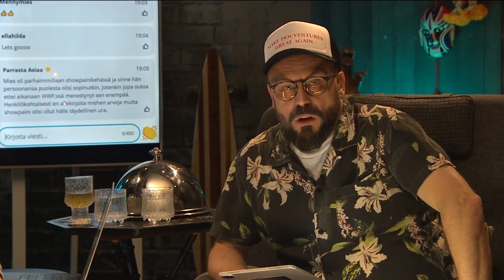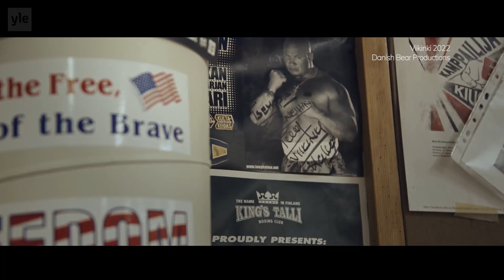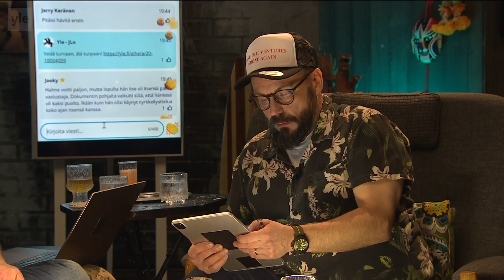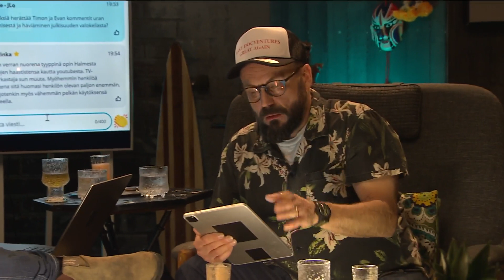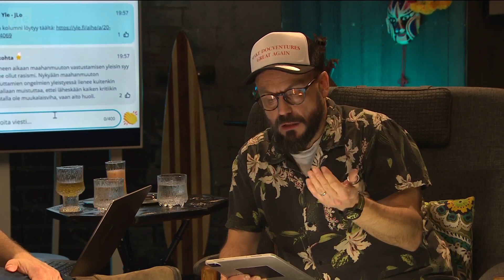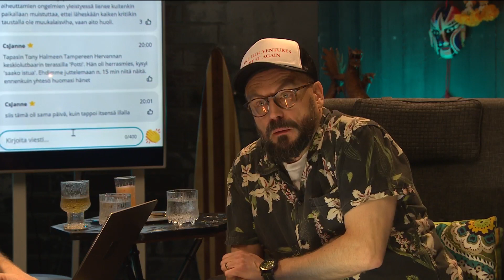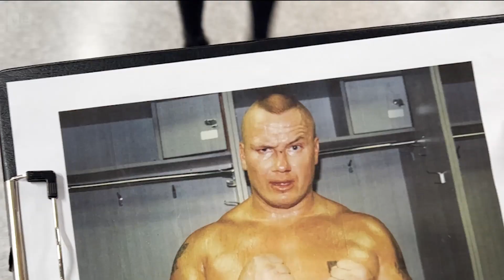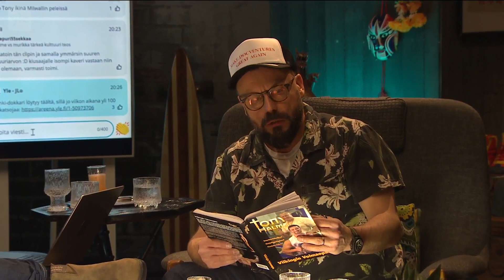Docventures Talk Show: Viikinki